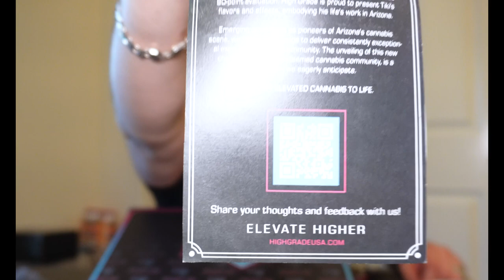Tiki MadMan High Grade Unboxing/Strain Review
I hope you all like this, comment and let me know your favorite Strain and or Ice Cream flavor!!!

More to come. The quality will only get better and better

Watch:• Machine Guy — gbry.svg | Free Backgro...